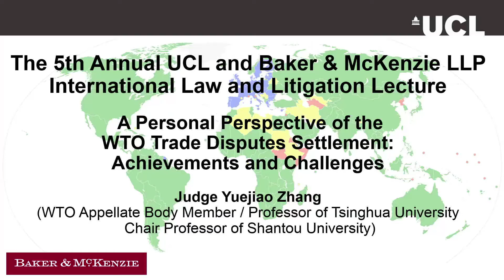Judge Yuejiao Zhang - 29th Nov 2016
The 6th Annual UCL / Baker & McKenzie LLP International Law and Litigation Lecture will be delivered by

Judge Yuejiao Zhang (WTO Appellate Body Member /  Professor of Tsinghua University / Chair Professor of Shantou University)
on “A Personal Perspective of the WTO Trade Disputes Settlement: Achievements and Challenges”
Chaired by Professor Philippe Sands QC (UCL Laws)